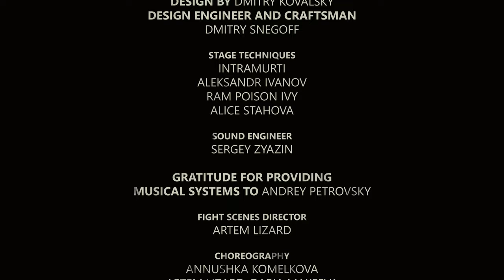VALHALLA’S GATE (full version)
VALHALLA’S GATE 🔥⚔️🔥Fire spectacle by DRIADA Performance
live at SKAZKA FESTIVAL
BURNING MAN hosted the World Virtual premiere

ᛃVALHALLA’S GATEᛃ is the unique story told by the language of flames and movements. The north wind will slide between light and shadow, erasing the boundaries of the Worlds.

Starring
Alexandr Luter
Artem Lizard
Margarita Lizard
Daria Makeeva
Galina Loskutnikova
Julia Anandi Matiushenko
Vladimir Ashe Kaprelow
Annushka Komelkova
Anton Posmitny
Artem Erin
Marina Nikiforova
Anna Chikhacheva
Diana Zadorozhnaya
Vita Esterlin

Costume Designer
Irina Anis
Costume Designer Assistant
Alice Stahova
Valkyrie Accessory Designer
Margaritka Lizard

Mask Designer
Daria Kovalskaya

Sculptor, father of wooden totems
Kostyan Figastyan

Fire mandala Designer
Dmitry Kovalsky
Design Engineer and Craftsman
Dmitry Snegoff

Stage techniques
Intramurti
Aleksandr Ivanov
Ram Poison Ivy
Alice Stahova

Sound engineer
Sergey Zyazin

Director
Annushka Komelkova
Cameraman
Maxim Drozdov, Alexandr Zatona
Cameraman assistant
Yaroslav Gromov

Gratitude for providing musical systems to Andrey Petrovsky

Fight scenes director
Artem Lizard
Choreography
Annushka Komelkova, Margarita Lizard, Artem Lizard, Daria Makeeva, Anton Posmitny

Post-production management
Elizaveta Parfenova
Edit
Annushka Komelkova
Color correction
Anatoly Kuris

Nordic music
Gjallarhorn - Kokkovirsi/Bonfire Song
Heilung - In Maijan
Hedningarna - Täss'on Nainen
Valravn - Kroppar
Danheim - Holmgang
Danheim - Berserkir
SKÁLD - Gleipnir
Epic North - Falling Viking Sky
Epic North - Supernova
Epic North - Duel On Ice

Thanks to Burning Man and The fire conclave for the spark and for the new good friends that we met on the way. Such a pleasure to join the tribe of the free spirits!

Thanks to Skazka festival for sense of unity with the public - for the live premiere!

2021